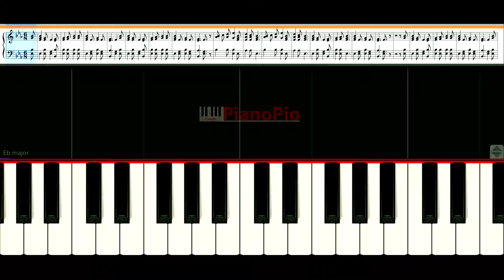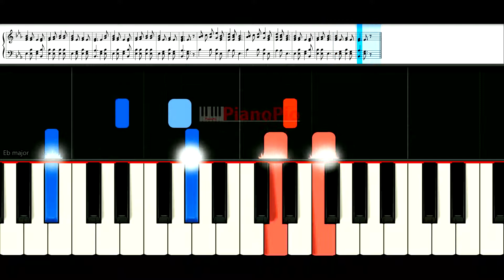Ni Tabibu wa Karibu | Tenzi za Rohoni No.7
Tenzi za rohoni, Wimbo wa tenzi, hymn songs, D sharp Major

Tenzi za Rohoni Namba 7 - Ni Tabibu wa Karibu (D# Major)
 Lyrics:
Ni tabibu wa karibu; tabibu wa ajabu;
na rehema za daima; ni dawa yake njema.

    Imbeni, malaika, sifa za Yesu Bwana;
    pweke limetukuka jina lake Yesu.

Hatufai kuwa hai, wala hatutumai,
ila yeye kweli ndiye atupumzishaye.
Dhambi pia na hatia ametuchukulia;
Twenendeni na amani hata kwake mbinguni.
Huliona tamu jina, la Yesu kristo Bwana,
yuna sifa mwenye kufa asishindwe na kufa.
Kila mume asimame, sifa zake zivume;
Wanawake na washike kusifu jina lake.
Na vijana wote tena, wampendao sana,
waje kwake wawe wake kwa utumishi wake.